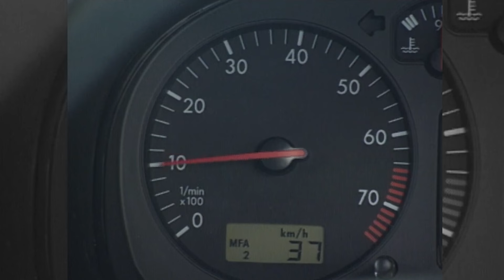tvk「新車情報」公式 VW ゴルフ GLi 1998年9月28日放送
紹介車種：VW ゴルフ GLi